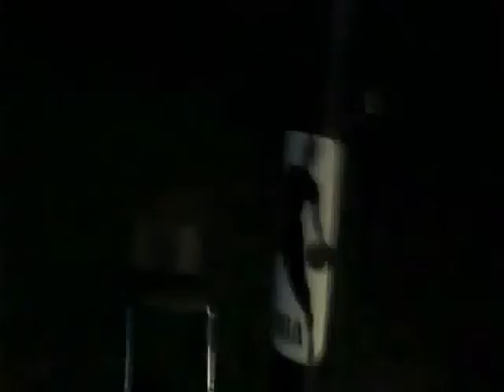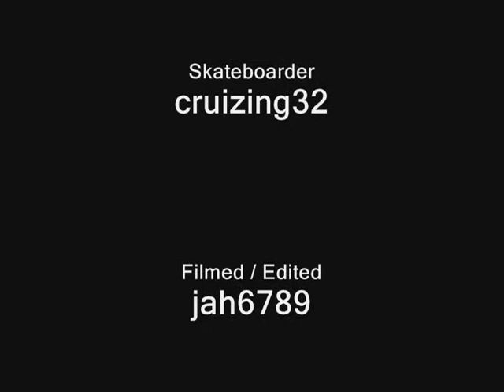Awesome Skate Video!!!!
Cruizing32 doing some jumps ending with an emotional ending when rick (skateboard) dies :( Awesome video check it out